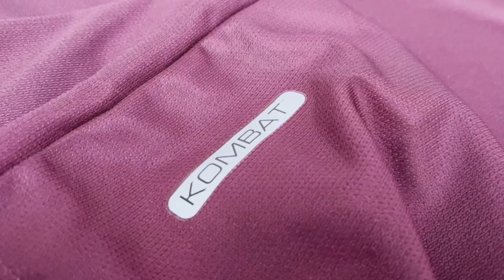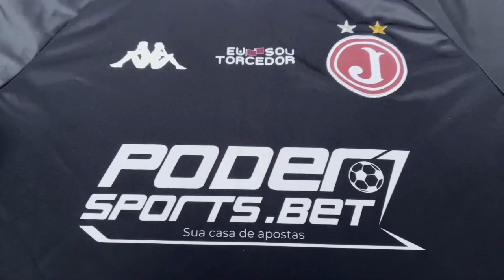A CAMISA KAPPA DO JUVENTUS com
Neste vídeo especial vamos conhecer os detalhes da nova camisa do Juventus feita pela Kappa para a temporada 2023. Falamos com o diretor da Kappa Brasil, André Giglio.

*A camisa deve chegar as lojas na primeira semana de fevereiro*

Agradecimentos: Kappa Brasil e Clube Atlético Juventus